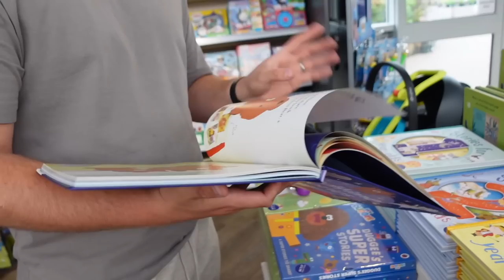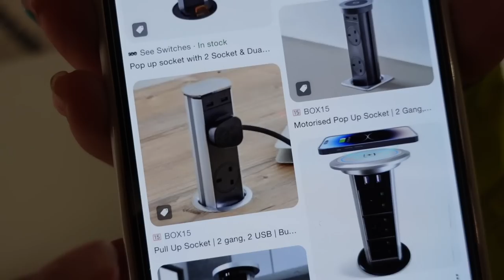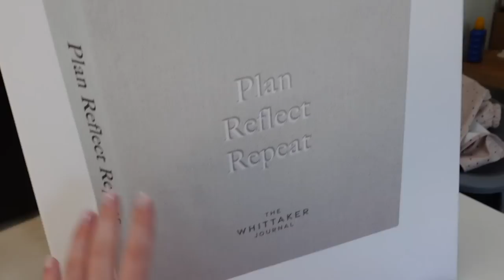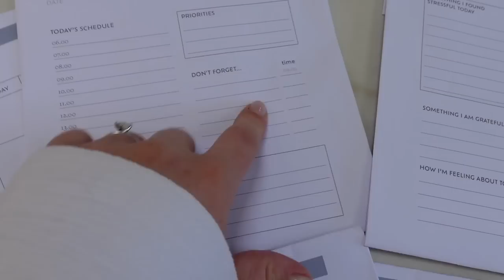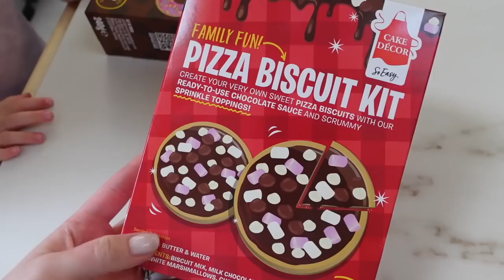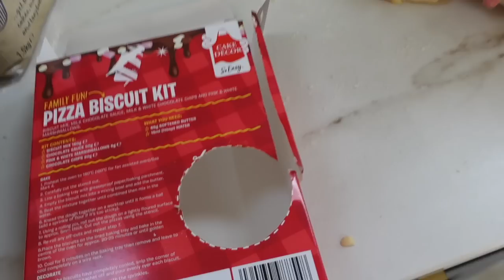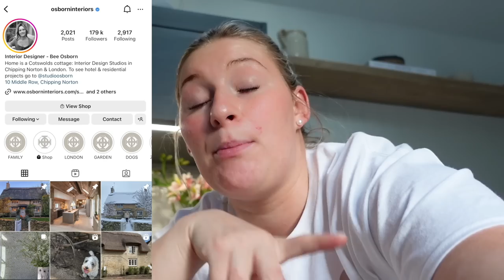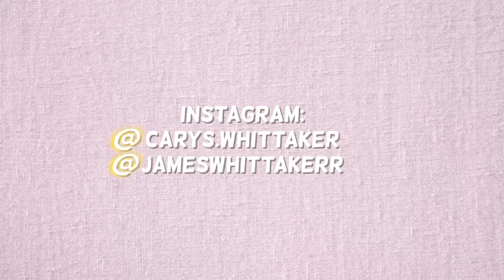EXCITING ANNOUNCEMENT, RENO UPDATES + HONEST CHATS | James and Carys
My journal/planner! Link for the lowest price guarantee